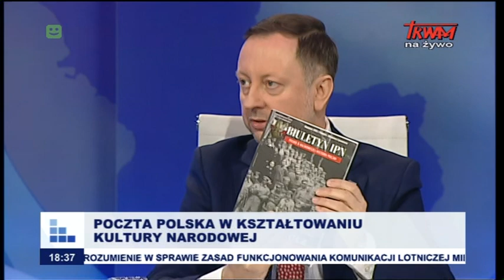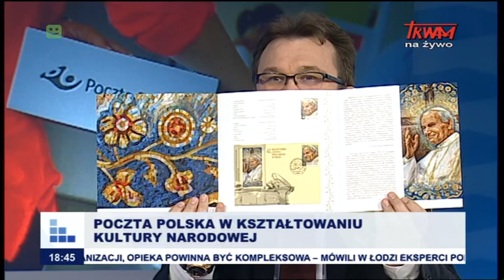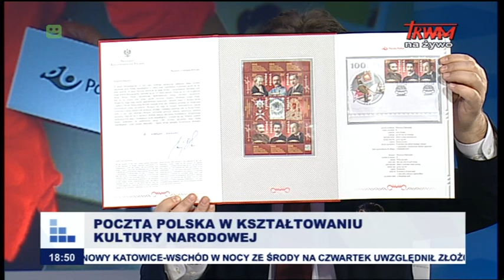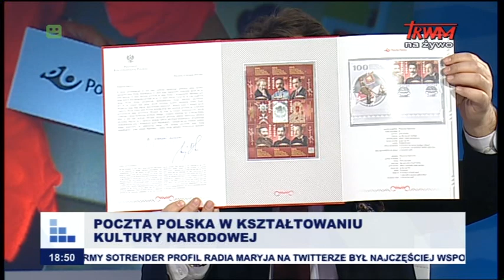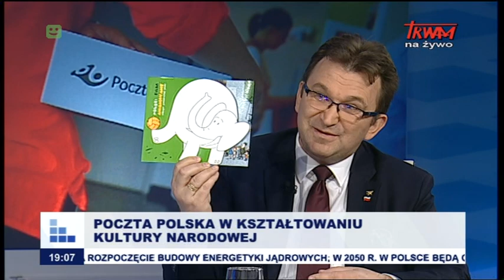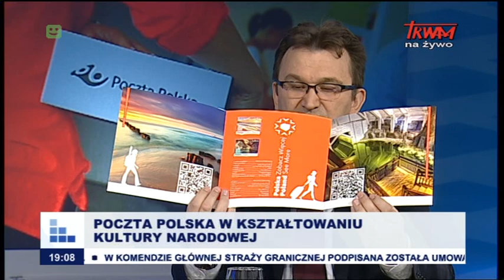Rozmowy niedokończone: Poczta Polska w kształtowaniu kultury narodowej cz.I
Wiesław Włodek, Wiceprezes Zarządu Poczty Polskiej; Grzegorz Kurdziel, członek Zarządu Poczty Polskiej